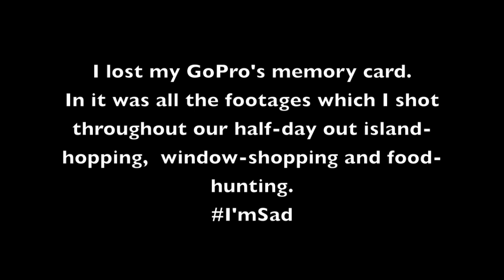Vlog #89 - Late Night Swim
Last few days in Phuket.
Was raining most of the time which was hard for us to do pretty much anything.
Glad we rented a car or we'll be stuck in the villa throughout the entire trip.

What else should I do in Phuket tho?

Follow Me at:

Twitter & Instagram : @dennisyin

Peace!